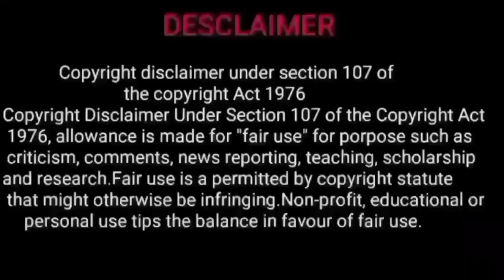numerology 3 tamil | number numerology in tamil | எண் கணித பலன் | எண் கணித பலன்கள்